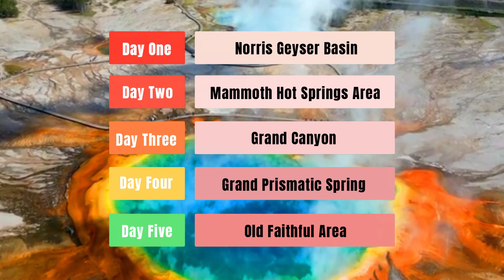7 Trumpets Podcast #34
Engediworship.com Ray & Dee's Power Station